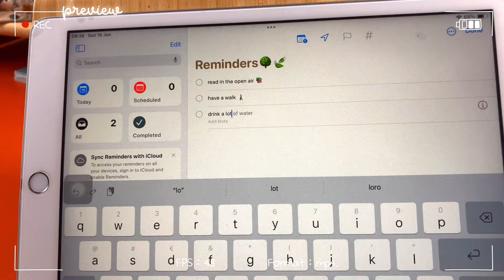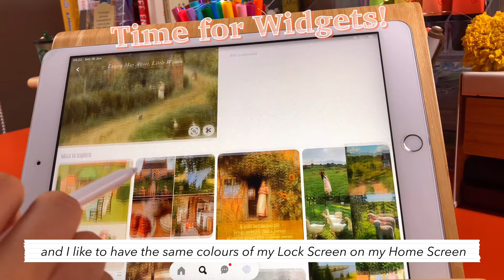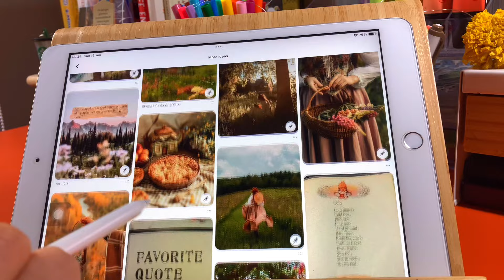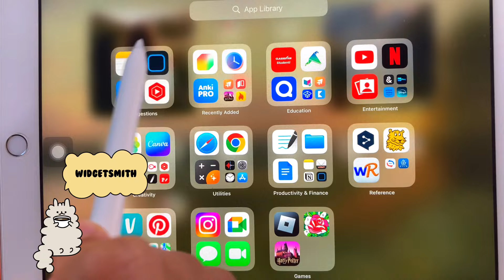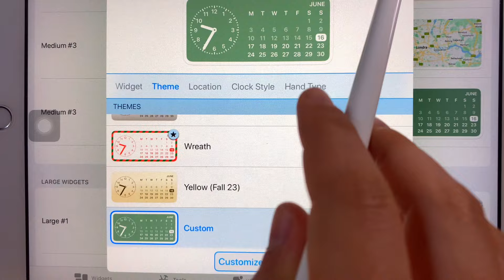IPAD CUSTOMIZATION COTTAGECORE! *IOS 17*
Hello everybody and welcome to another video 💕🍪🧸✨☕️